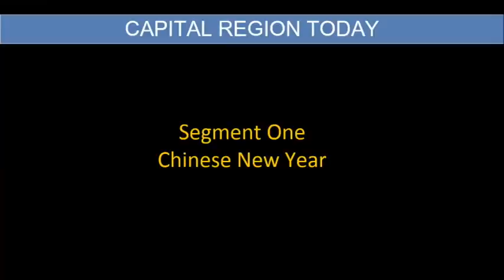Chinese Lunar New Year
Chinese Lunar New Year – Feb 11 event
Wei Qin, President, Chinese Community Center
(2:30 to 4:30 at the Egg
Art Exhibition